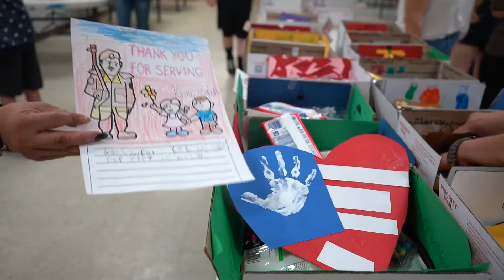COMMUNITY SENDS A LITTLE BIT OF HOME OVERSEAS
El Centro American Legion Auxiliary Unit #25 prepares Care Packages for troops overseas.